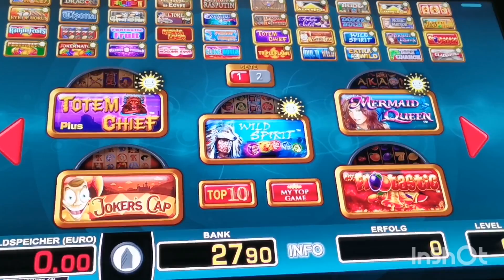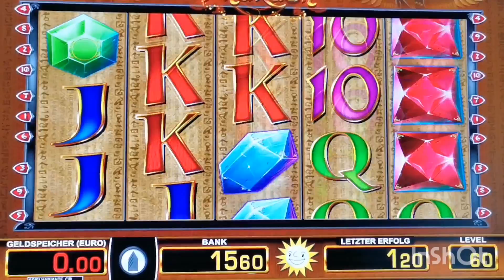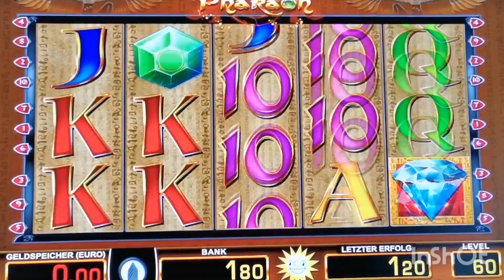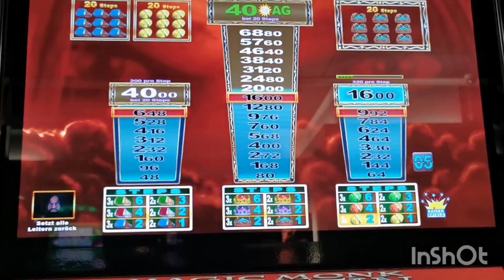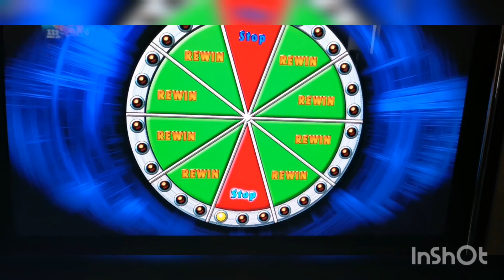🔝Alles Spitze🔝Rasputin🔝Lucky Pharao🔥an die Spitze💯Moneymaker84, Merkur Magie, Novoline, Merkur